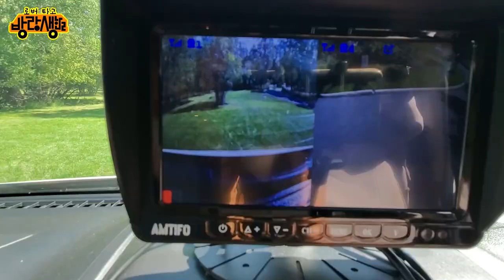시카고 한인 자작 캠핑카